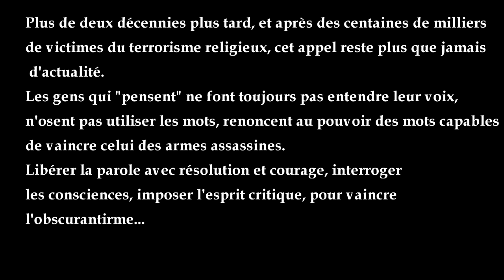Kateb Yacine Vidéo 1989 (HD)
Si je devais délivrer un testament, c'est ma haine des religions. Ce qui a esquinté  le monde, ce qui m'a esquinté et ce qui vous esquinte, c'est les religions. Attention à ça! Attention à ça! Ceux qui jusque-là se faisaient passer pour des communistes, des socialistes, etc, pourquoi ils baissent les bras? Pourquoi ils ne parlent pas? Pourquoi ils ne crient pas? Pourquoi ils ne dérangent pas? Pourquoi est-ce que les carcans et les bandes criminelles nous mènent à la perte? Et alors? Les intellectuels, les gens qui pensent etc, qu'est-ce que vous faites de vos pensées? de la brioche? Et alors? et alors? Debout! Y a pas de bon dieu. Et si y a un bon dieu, c'est vous. Mais alors, debout!"